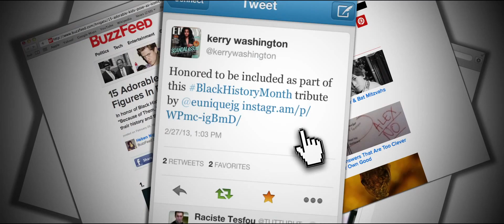Because of Them We Can - One Year Snapshot